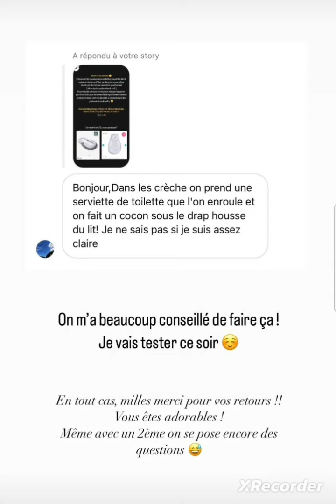Charlène Lemer " le retour avec bb Alba se passe " ❤️😊